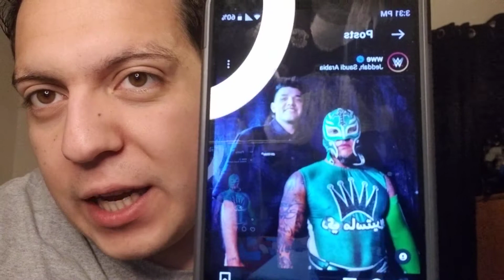Spidermonth Season 1 Episode 19 Spiderman References In Family Guy Reaction Video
FOR MORE...